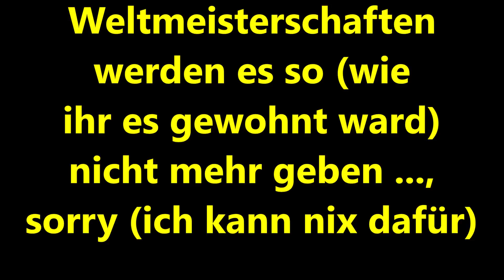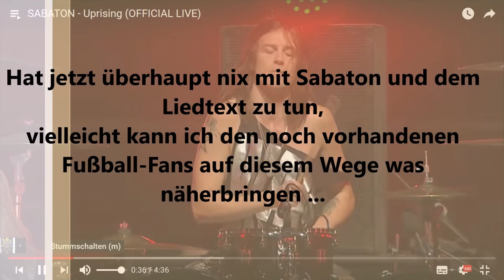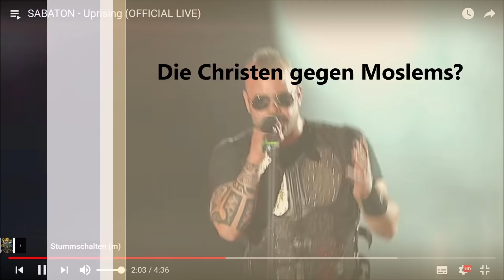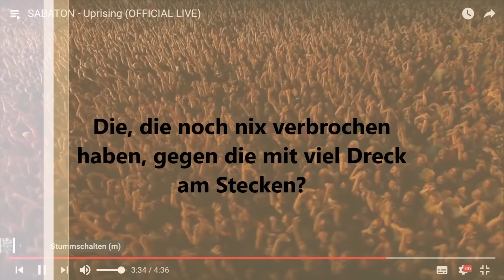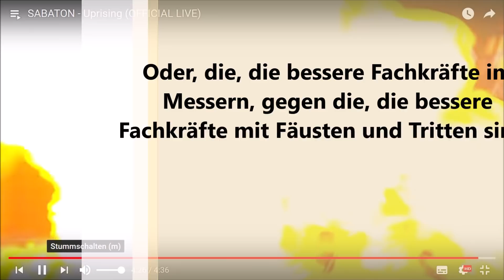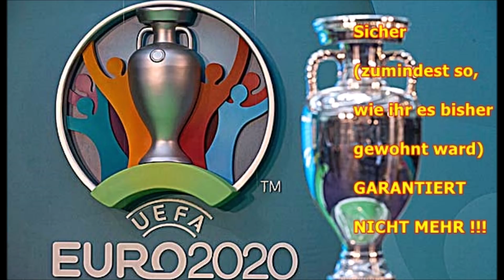AN ALLE FUSSBALLFANS! Die Europameisterschaft 2020 wird (so wie gewohnt) nicht mehr stattfinden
Passt sehr gut auf Euch auf,

Euer/Dein Martin